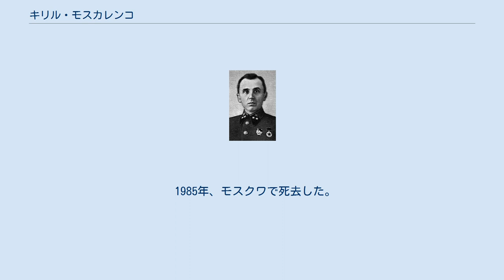キリル・モスカレンコ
ボグダン・フメリニツキー勲章受章者
キリル・セミョーノヴィチ・モスカレンコ（Кирилл Семенович Москаленко；1902年5月11日 - 1985年6月17日）は、ソ連の軍人。
ソ連邦元帥。
ソ連邦英雄（2度）。
 ウクライナのドネツィク州に属するエカテリノスラフ県バフムート郡グリシノ村出身。
地元の教会の教区学校卒業後、省学校に入り、優秀で卒業。
 1920年、コムソモールに入り、クリチェンコの赤衛隊に入隊し、マフノ部隊と交戦。
その後、赤軍に入隊する。
ロシア内戦終結後、1922年、ハリコフ統合赤指揮官学校を卒業し、騎砲大隊の小隊長として第6チョンガル騎兵師団に配属。
1923年、同大隊の教育中隊長、その数年後、連隊参謀長となる。
その後、指揮要員完全化課程を修了し、ザバイカルで連隊参謀長、連隊長を歴任。
沿海地方に異動し、戦車旅団砲兵部長。
1932年、第1騎兵師団参謀長、1933年、師団長となる。
 キエフに異動し、機械化軍団砲兵部長となる。
ジェルジンスキー名称アカデミー卒業後、1939年、狙撃師団砲兵部長に就任。
その後、モルドバに異動し、機械化軍団砲兵部長となる。
開戦直前、ルツク市の対戦車旅団長に任命。
 独ソ戦時、モスカレンコの旅団は、ドイツ軍の戦車を撃退しつつソ連軍の退却を援護した。
この功績により、1941年7月にレーニン勲章が授与された。
同年9月初め、第15狙撃軍団長に任命。
キエフで包囲されたが、包囲網を突破しプセル川まで後退した。
その後、第13軍の騎兵・機械化軍集団司令官に任命され、モスクワの戦いに参加した。
 1942年1月初め、南西戦線第6軍司令官、同年3月に第38軍司令官となる。
第二次ハリコフ攻防戦に参加したが、作戦は失敗しドン川まで退却した。
スターリングラード攻防戦が始まると、再編成された第1戦車軍の司令官に任命される。
 1943年2月にスターリングラードで勝利した後、モスカレンコはヴォロネジ戦線第40軍司令官に任命された。
第40軍は、オストロゴオシュク・ロッソシャンスク作戦に参加し、その後、第3戦車軍と共にヴォロネジを奪回した。
ハリコフやベルゴロドの奪回にも貢献したが、マンシュタイン元帥の反撃に遭い、3月にはベルゴロドを失ってオボヤニ付近まで撤退する（第三次ハリコフ攻防戦）。
クルスクの戦いに参加してオボヤニの戦線を支え、第四次ハリコフ攻防戦に参加し、さらにドニエプル川まで進出する。
ドニエプル川強行渡河に成功した功績により大将に昇進し、ソ連邦英雄の称号が授与された。
キエフ作戦が始まると再び第38軍司令官に戻り、11月におけるキエフの解放に参加した。
1944年4月、カメネツ・ポドリスキーを解放した。
第38軍は、プロスクロヴォ・チェルノヴィツ作戦に参加した後、チェコスロバキア第1軍団と共にスロバキアを攻撃する。
カルパチア作戦後、ヤスロ・ゴルリツ作戦を行い、ドイツ軍の春の目覚め作戦を粉砕するのに貢献し、プラハで終戦を迎えた。
チェコスロバキア解放に対して、チェコスロバキア共和国英雄の称号が授与された。
 戦後、1948年、モスクワ軍管区司令官に任命。
1953年、スターリンの死後権力を握ったラヴレンチー・ベリヤの逮捕と処刑を指揮する。
1955年、ソ連邦元帥。
1960年から1962年、戦略ロケット軍司令官/国防次官。
1978年、2回目のソ連邦英雄称号が授与された。
 1985年、モスクワで死去した。